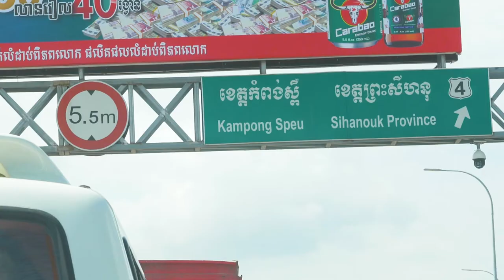Geoff and Julie McGregor // Missions Month 2018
Geoff and Julie are a couple of down-to-earth Kiwis, the only thing is they live in Phnom Penh, Cambodia, running a ministry that is impacting the lives of young Cambodian men for Jesus, with a flow-on effect into the community around them as well as their villages in rural Cambodia. Bringing a fresh perspective to healthy short and long-term missions with a huge focus on long-term discipleship, Geoff and Julie are forging new paths for what missions in a third world country in the 21st Century looks like. On top of this, Julie provides regular supervision and counselling to other long-term missionaries in Cambodia to help them stay healthy in the mission field, and has a beautiful ministry in the women’s prison.